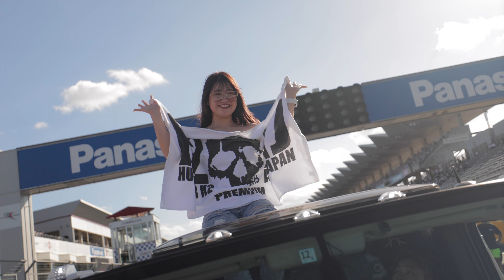FuelFest Tokyo Behind The Scenes Ep. 2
Join us on our trip to Japan for FuelFest! FuelFest in Japan is a very special opportunity and our team wanted to take you with us for year 2! This all new 3 part series gives you exclusive access with our team to see FuelFest like never before!

- Episode 2: It's Show Day! We take you with our team from start to finish, but  don't worry, we made sure to pour on all the sauce and put together a packed compilation of featured cars, FormulaDrift Japan comps, drag racing, and more even more cars! Thank you all for following along, get ready for Ep. 3!